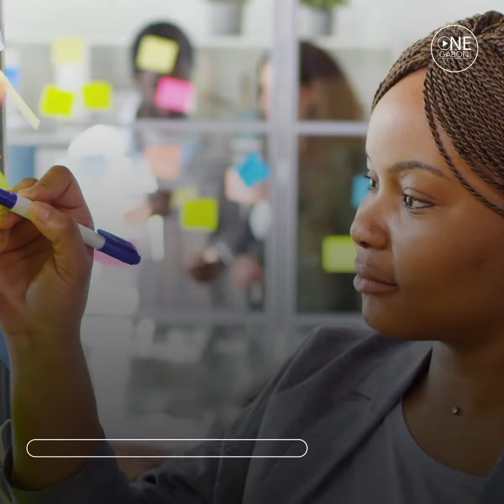Opérationnalisation d'une zone d'investissement spéciale à Mpassa-Lebombi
Bientôt, près de 1400 emplois directs et indirects 💼 seront créés dans le Haut-Ogooué grâce à l’opérationnalisation d'une zone d’investissement spéciale 🏭 à Mpassa-Lebombi